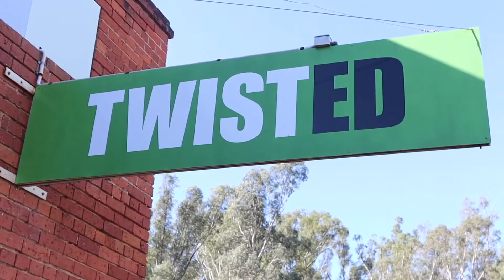We made an INSANE song with our Science Exhibits!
COVID restrictions meant we had to close. We decided to make a song with our science exhibits. Enjoy :)